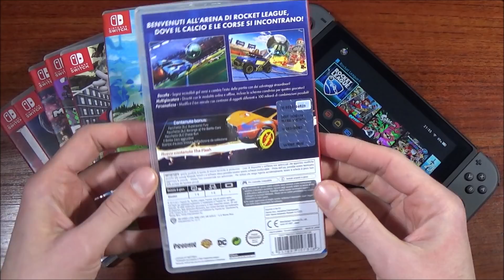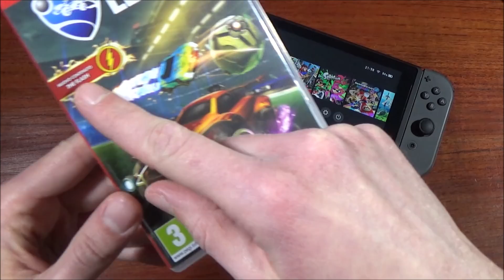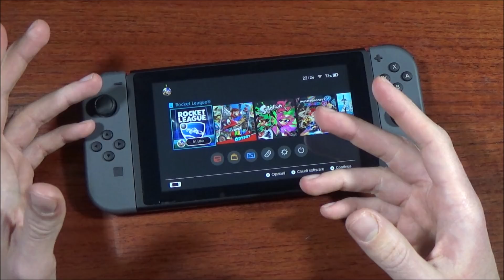Rocket League: Collector's Ed. ⋆ Recensione!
Rocket League è lo spettacolare incrocio tra gioco del calcio e corse automobilistiche. Finalmente è sbarcato su Nintendo Switch, e nel video trovate le mie considerazioni su gioco, edizione fisica da collezione e qualità del porting per la console del produttore giapponese! E voi che ne pensate?

[Soundtrack by Various Artists released under Creative Commons]